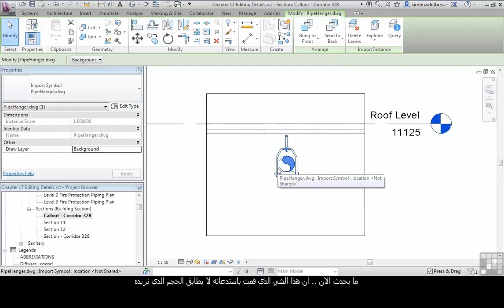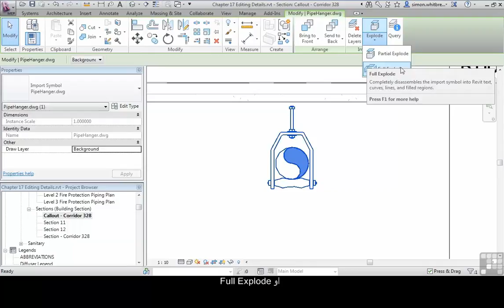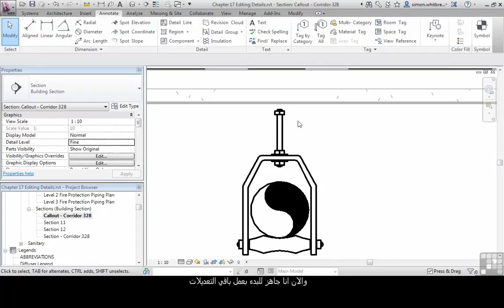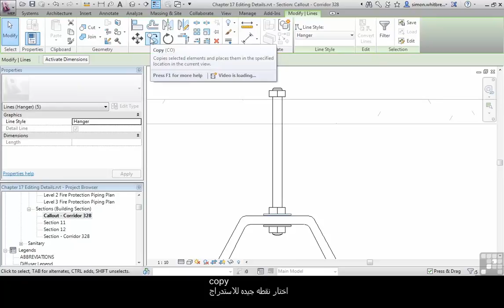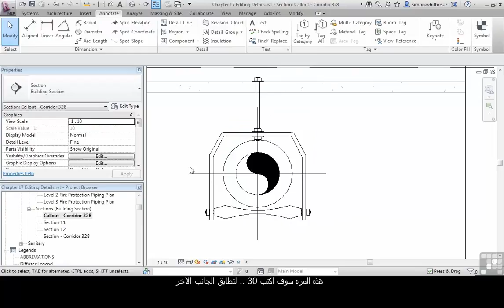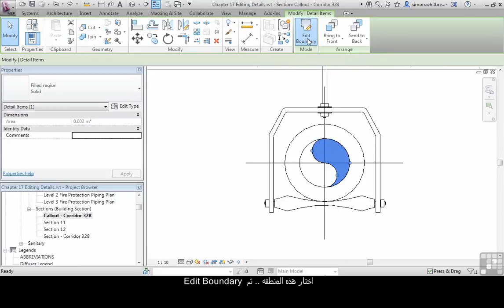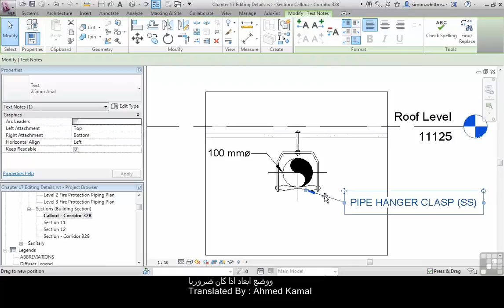(REVIT) Editing Details (5/7)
(Detailing in REVIT)